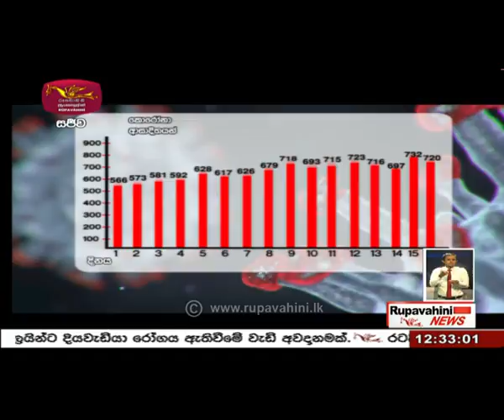2021-11-17 | Rupavahini Sinhala News 12.30 pm